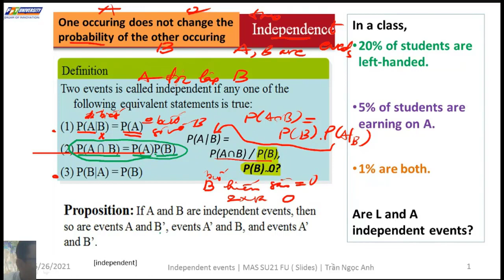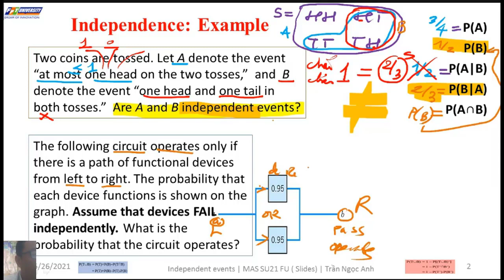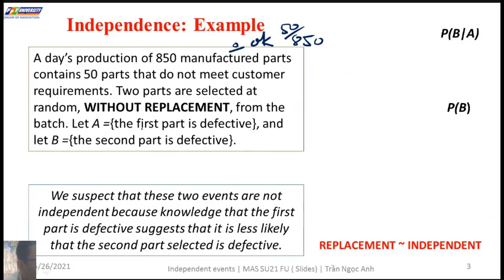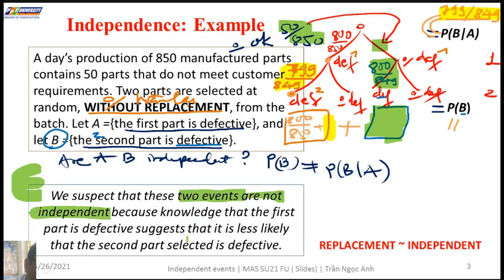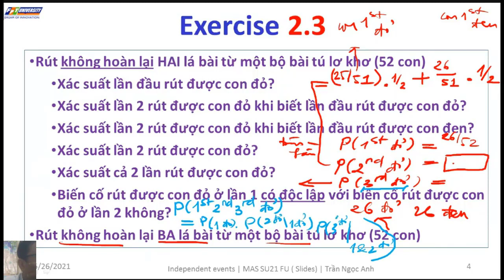[MAS 09] INDEPENDENT events and CONDITIONAL probability | Probability Statistics | Teacher ANH FPT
INDEPENDENT events, CONDITIONAL probability and some examples
Biến cố ĐỘC LẬP và XÁC SUẤT có ĐIỂU KIỆN
Qua giảng dạy online trong COVID-2019, thấy khó khăn của các bạn sinh viên trong việc tiếp thu các bài giảng, mình làm kênh Teacher ANH FPT để giúp các bạn học tập tốt hơn.
Kênh chứa các video về Toán rời rạc, Xác suất thống kê, Trí tuệ nhân tạo, Lập trình Prolog, Cấu trúc dữ liệu thuật toán, Lập trình hướng đối tượng với Java, C++ ... và một số chủ đề khác.
Với tri thức và kỹ năng có hạn, chắc chắn các video sẽ còn rất nhiều hạn chế.
Thầy Anh FPT,
Through online teaching during COVID-2019, seeing the difficulties of students in absorbing lectures, I decided to make channel Teacher ANH FPT The goal of the channel is to help you study well, have more opportunities in work and life. The channel contains videos on Discrete Math, Statistical Probability, Artificial Intelligence, Prolog Programming, Algorithmic Data Structures, Object Oriented Programming with Java, C++ .
Teacher ANH FPT,